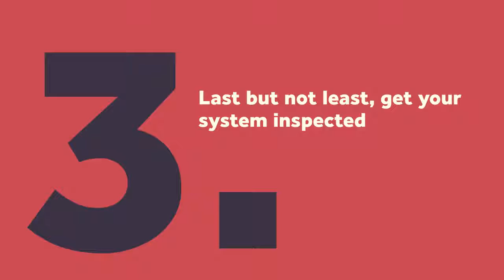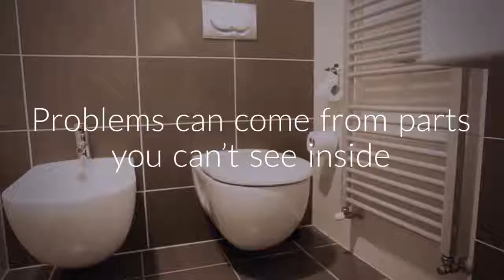Prevent Costly Toilet Repairs by Following These Tips from a Trusted Saskatoon Plumber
Trusted Saskatoon Plumber - Perfection Plumbing & Drain Cleaning Ltd. - Prevent Costly Toilet Repairs by Following These Tips from a Plumber - A good pipe maintenance can get you out of costly toilet repairs. Get some of the hottest inside tips from a plumber to make this happen in your home!

Transcript:
Do you know how much a toilet repair cost?
A lot more than you may think, that’s for sure!
Keep your toilet functional without draining money
with these plumber’s hot tips for homeowners
First tip: always keep your toilet clean
Close that lid when flushing and use disinfectant
Bacteria can travel as high as 1.5m when flushed!
Second, only flush what is meant to be flushed
Toilet paper, wipes, and tampons are a no-no
They could clog your drain and flood the basement
Last but not least, get your system inspected
Problems can come from parts you can’t see inside
A plumber can help you prevent costly repairs
Contact Perfection Plumbing & Drain Cleaning Ltd.
for a personalised solution on plumbing issues!

Saskatoon, SK.
S7K 2V9